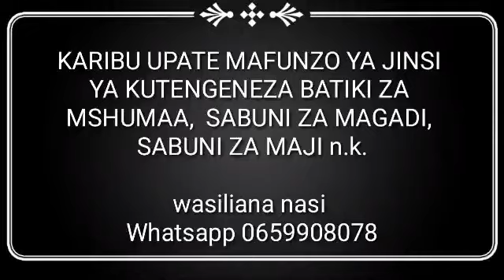JINSI YA KUCHONGA UA KWENYE SPONJI ZA BATIKI YA MSHUMAA.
Unaweza kuwasiliana nasi whatsapp | 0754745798 | 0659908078

LINK ZA VIDEO ZA MAFUNZO.

Jinsi ya kutengeneza BATIKI (tie&dye)

Jinsi ya kutengeneza MISHUMAA (part 1)

Jinsi ya kutengeneza MISHUMAA (part 2)

Kupata kitabu cha  JINSI YA KUTENGENEZA BIDHAA MBALIMBALI, tuandikie ujumbe kupitia WHATSAPP | 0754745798 nasi tutakutumia kupitia Whatsapp yako au Email yako kwa gharama ya Tsh. 5000/- tu.

Kitabu cha jinsi ya kutengeneza HAND SANITIZER pamoja na VIDEO gharama yake ni Tsh. 10, 000/-